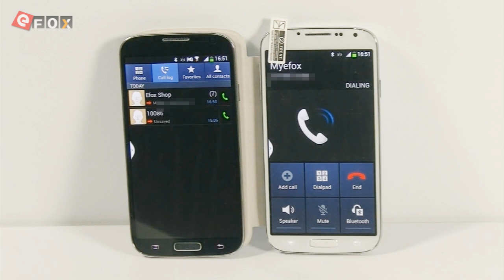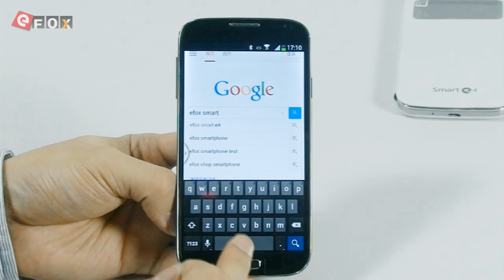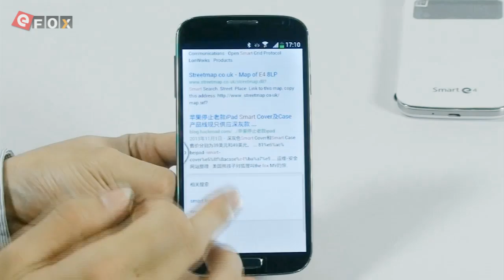Le smartphone EFOX à prendre en note!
Smartphone EFOX SMART E4, MTK6589 Quad-Core; Android 4.2 et 5.0 pouces
Couleur
Noir
Type Téléphone Android Téléphone mono-bloc Téléphone tactile, Téléphone 3G
Système Android 4.2
CPU 1.2GHZ quad-core
UMTS/3G Oui
Smartphone Oui
Modèle de CPU MTK 6589
Affichage
Taille de l'écran 5 pouces
Résolution de l'écran 1280*720
Multi-Touch 5 points de touche
Écran tactile
Écran capacitif
Gyroscope Oui
Capteur de diatance Oui
Capteur de lumière Oui
Langue
Indonésien, malais, anglais, allemand, espagnol, français, italien, portugais, vietnamien, turc, russe, arabe, thaï, chinois (simplifié), chinois (traditionnel)
Réseau
SIM Une carte SIM
Fréquence de réseau GSM 850/900/1800/1900 WCDMA 850/2100
Navigateur Oui
Memorie
ROM 4 Go
RAM 1 Go
Extension de stockage maximum Non
Hot-plug Non
WiFi
GPS Oui
Bluetooth Oui
WI-FI Oui
AP sans fil Oui
Caméra
Caméra arrière 13 méga
Flash Oui
AP Oui
Caméra frontale 3.0 méga
Vidéo Oui
Autres
Câble de données Micro USB
Casque d'écoute 3.5mm
Dimension 151.2mm*79.2mm*8.5mm
Poids (batterie inclus) 200g
Accessoires Une batterie d'origine, câble USB, manuel d'utilisation, un étui S view et écouteurs.